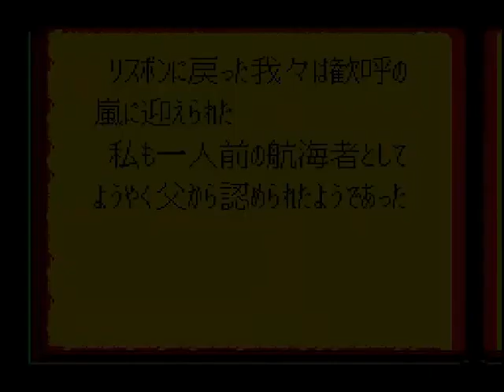[MD] 大航海時代 II - João - Ending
MD版「大航海時代 II」
ジョアン・フェレロのエンディング。